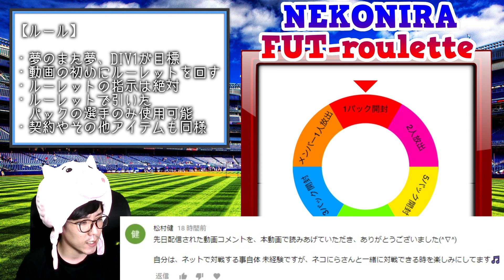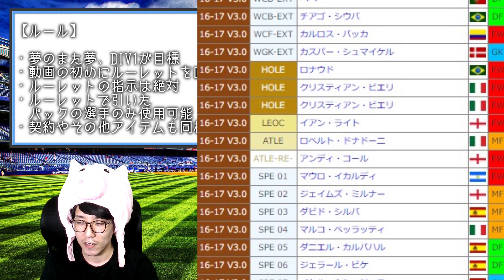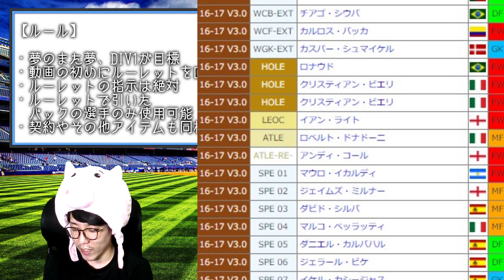【FIFA18】☆FUT roulette #8☆ねこにら The END☆事案発生☆【Ultimate Team】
ルール
・夢のまた夢、DIV1が目標
・動画の初めにルーレットをまわす
・ルーレットの指示は絶対
・ルーレットで引いたパックの選手のみ使用可能
・契約やその他アイテムも同様
・ルーレットのお題はコメント欄で募集中！